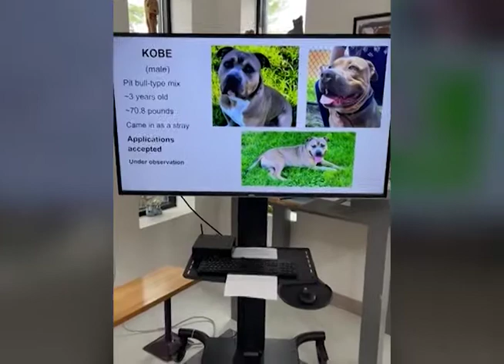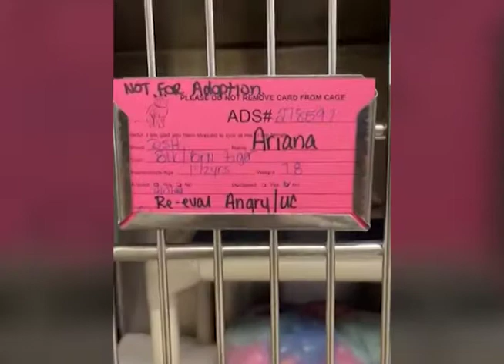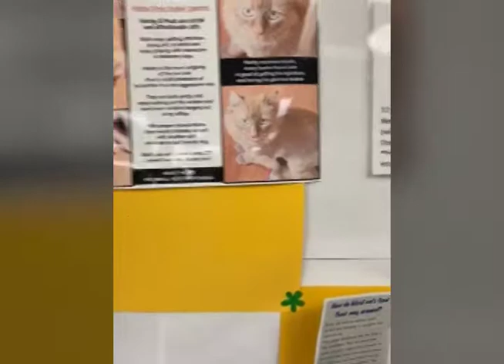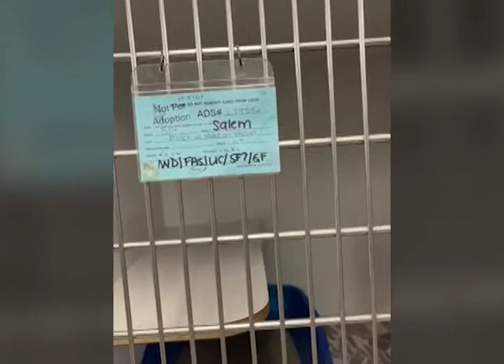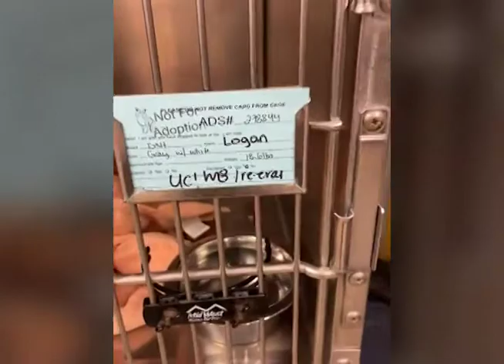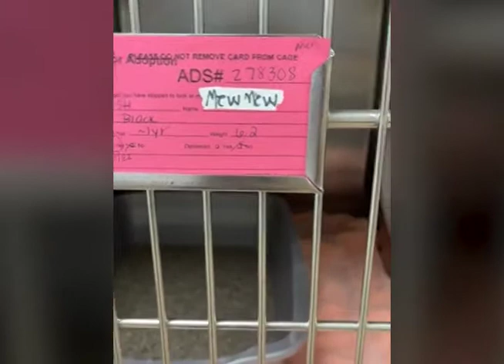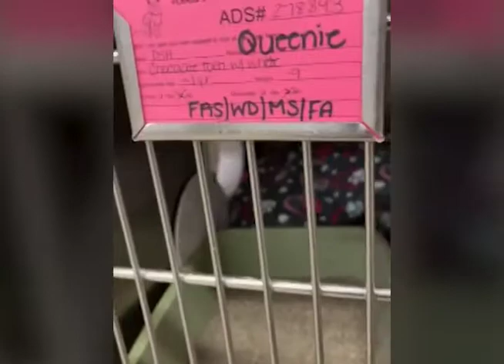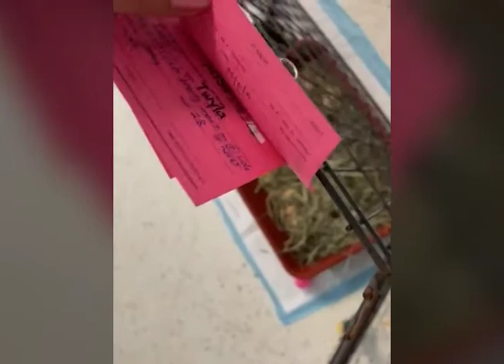Animal Care & Control Virtual Tour | June 27th, 2022